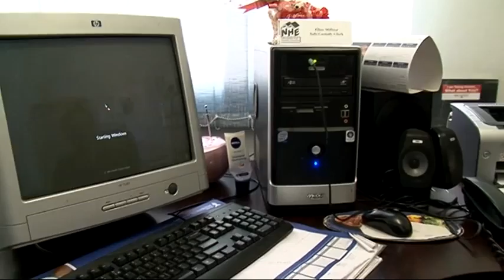African Stories II - Shebeen Queen